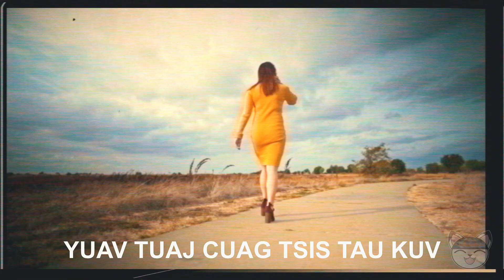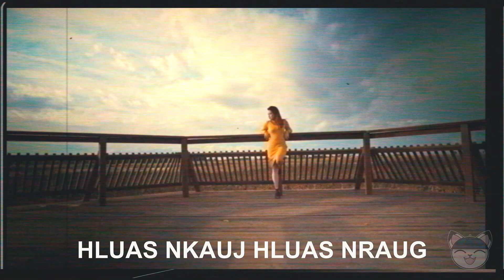Nruab Hnub Phoojywg (Touly Vangkhue) cover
Song by Touly Vangkhue.
Translated, recorded and cover by Keng Thao
Performance video shot by Yosae Visuals
Model (Sandra Vue) video shot by Marshall Photography
Edit and Color grade by Yosae Visuals